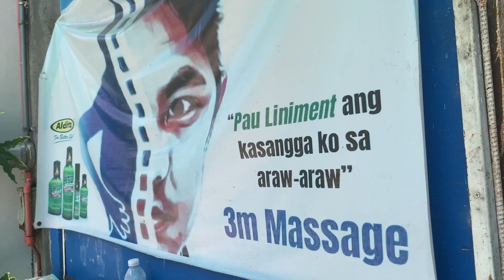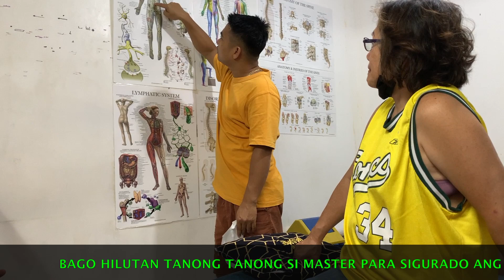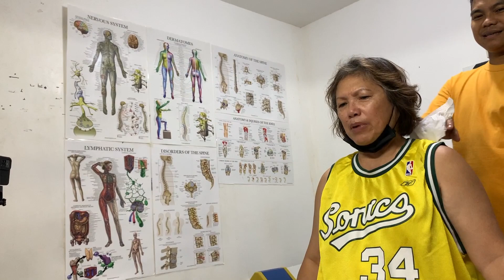MANGHIHILOT TIT TAR 3M MASTER MARCO MASSAGE 2024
Nagpahilot si Mama kay Master Manghihilot tit tar sa Youtube at 3M sa FB